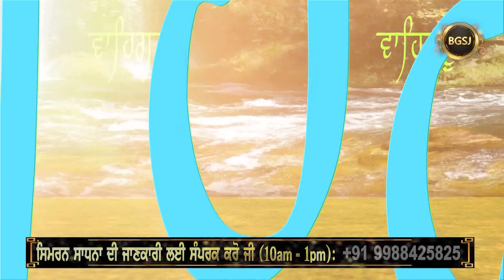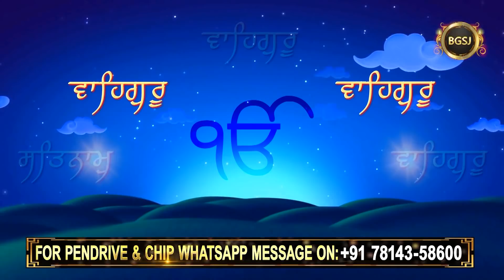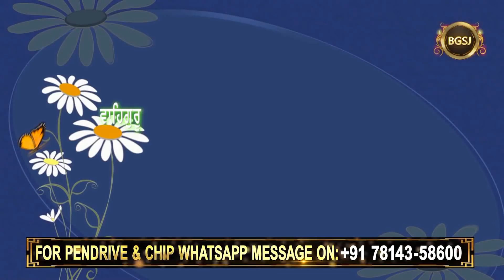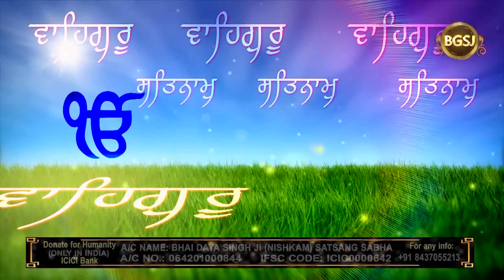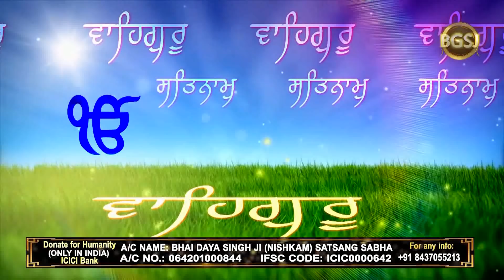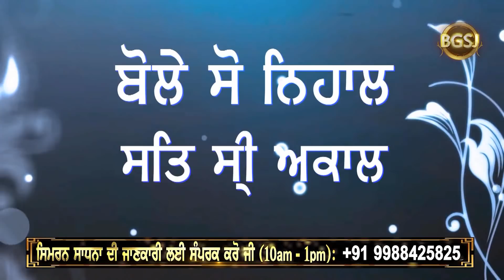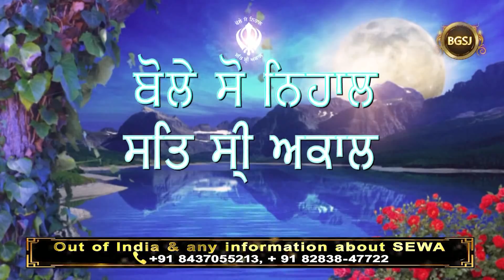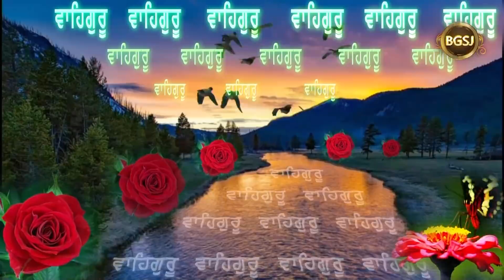Khair Dijey Bandagi (28/12/21)| Bhai Gursharan Singh Ji Ludhiana Wale | Katha Kirtan | HD